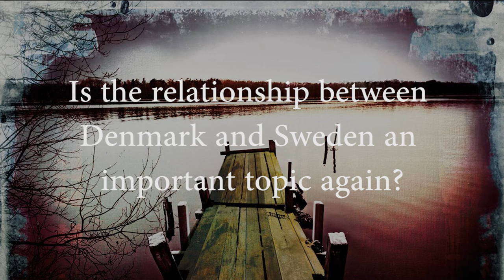Interview: Stefan Ahnhem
Stefan Ahnhem spricht über seinen zweiten Kriminalroman "Herzsammler".

Stockholm, kurz vor Weihnachten. Schnee und eisige Kälte haben die Stadt fest im Griff. Kommissar Fabian Risk wird zu einem brisanten Fall gerufen: Der Justizminister ist verschwunden. Er hat nach einer Debatte den Reichstag verlassen, kam aber nie bei dem auf ihn wartenden Auto an. Risk findet den Minister, doch zu spät: Er wurde brutal ermordet.

Kriminalroman
Taschenbuch
Klappenbroschur
576 Seiten
Den nionde graven
Aus dem Schwedischen übersetzt von Katrin Frey.
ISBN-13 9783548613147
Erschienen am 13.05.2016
€ 9,99 [D], € 10,30 [A], SFR 11,50 [CH]